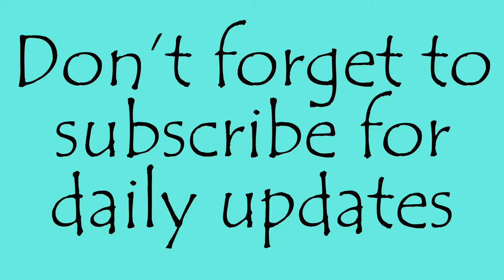Dad SLAPS the HOMEMADE dough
Hope - 13
Cailyn - 11
Alexa - 3
The Dog: Maverick - 9 year old Golden Retriever